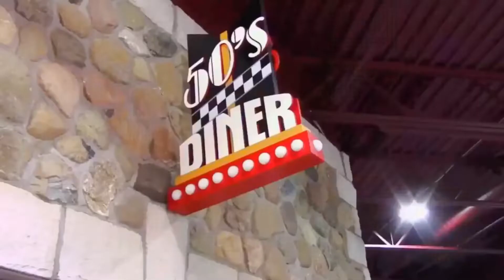SPRING FUN ON WHEELS